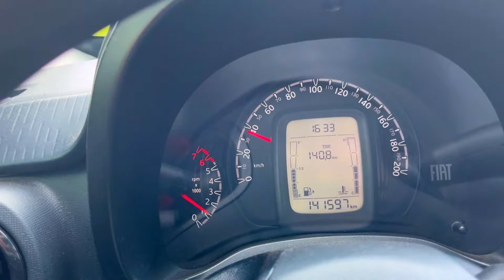🚨 URGENTE 🚨 CONSEGUIMOS RECUPERAR O CARRO DO RENATO GARCIA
VIDEO TODOS OS DIAS AS 21:30